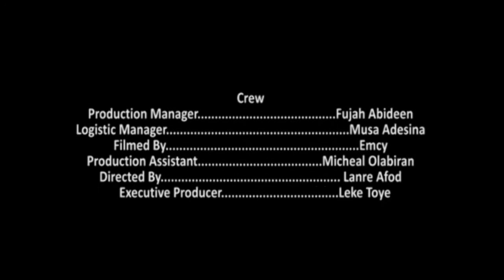ODOGWU in Laugh Out Loud Comedy Series 8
Odogwu, Comedian of the Federal Republic of Nigeria, shares a funny joke.